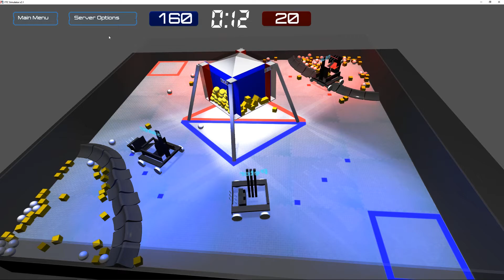FTC Simulator Rover Ruckus Gameplay